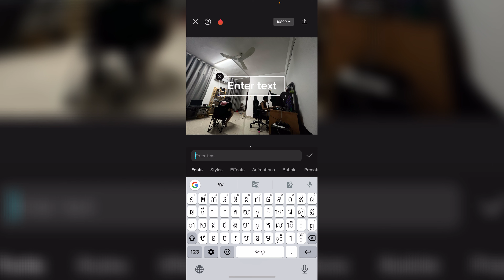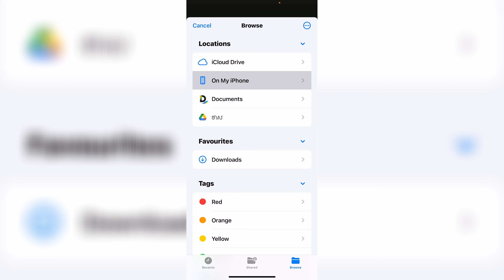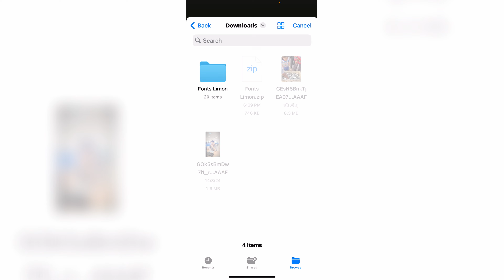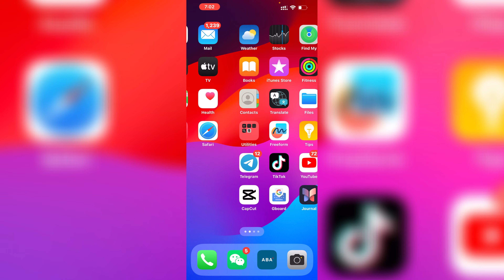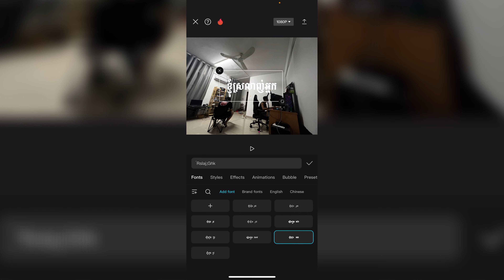របៀបដំឡើងខ្មែរលីមូនជាមួយ កម្មវិធីcapcut ជាមួយទូរស័ព្ទiPhone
វីដេអូនេះគោលបំណងគឺចង់ចែករំលែក
ចំណេះដឹងបន្តិចបន្តួចដល់បងប្អូនទាំងអស់គ្នា
សង្ឃឹមថាបងប្អូនទាំងអស់គ្នានឹងចូលចិត្តវីដេអូរបស់ខ្ញុំ
សូមអរគុណបងប្អូនទាំងអស់គ្នាដែលបានទស្សនាវីដេអូរបស់ខ្ញុំ
សូមsubscribe ដើម្បីទទួលបានវីដេអូថ្មីៗនៅពេលក្រោយទៀត